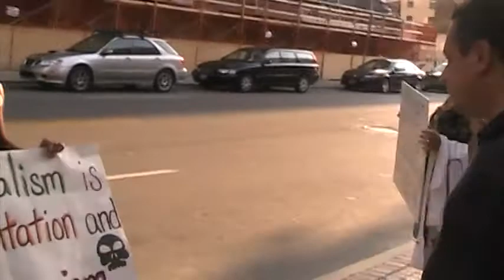street interview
commentary by random people on the street after witnessing police beating peaceful protesters

(From Rochester.Indymedia.org): On July 21, 2012, at around 8:00pm an anti-capitalist march was quickly and brutally stopped by the Rochester Police Department. According to the D&C, 18 people were arrested. Police put the protest at 150 people (marchers said 75) marching west bound on East Ave. in two lanes of traffic after snaking through downtown Rochester. When march goers got to East Ave. and Union, police were waiting. People moved to the sidewalk. There was no order to disperse and no violence from marchers. Once there, police snatched and arrested marchers on the sidewalk with more than one witness stating they saw police spray chemical agent, at point blank range, in the eyes of handcuffed arrestees.